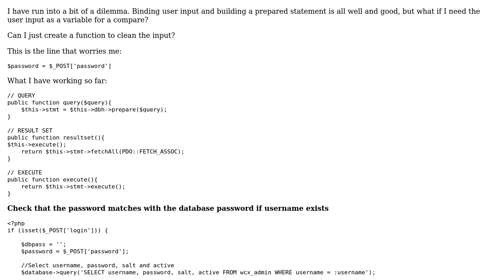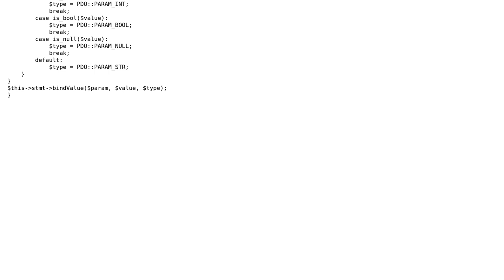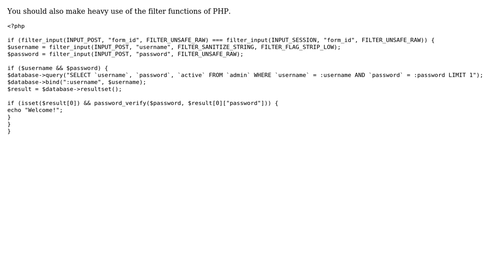Code Review: Login system, PDO and me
With thanks & praise to God, and with thanks to the many people who have made this project possible! | Content (except music & images) licensed under CC BY-SA | Music | Images & others | With thanks to user Jamal user Fleshgrinder user CodeX and the Stack Exchange Network Trademarks are property of their respective owners. You are responsible for your own actions.